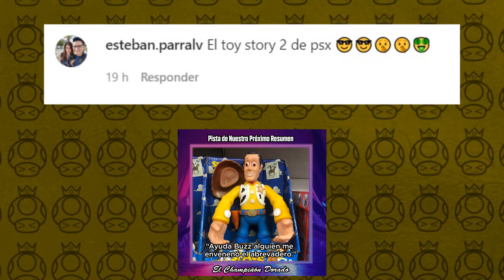Resumen Completo de TOY STORY 2 | ElChampiñónDorado N°88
Pese a su fracaso en taquilla, la película Lightyear está dando qué hablar en redes sociales, y por eso Pink quiso aprovechar de recordar la versión videojueguil de una de las grandes sagas de Disney/Pixar. ¡Vamos a recordarlo juntos!